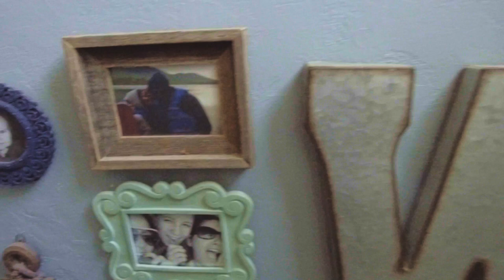Florida Water Front Home For Sale-15290 AddAx Ave Port Charlotte Fl. 33981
Florida Charmer! This property is special and close to being one of a kind. This home sit's on Sailboat water with Gulf access. The down stairs features a very private 1 bedroom, 1 bath Mother in law suite with its own access, along with a TV/entertainment room and Home office/Den. Lot's of storage space in the 3 garage bays, two in the front and one in the back for all your toys. A very large 21x20 workshop sits in the middle of the front garage bays. This workshop also has additional storage space available for your special items. As you ascend to the second floor you will be met with the huge great room, lots of windows for natural light, wood accents and decorative nooks for the southern feel. When you not enjoying this space with your family, it is superb for hosting gatherings and entertaining your friends, colleagues and extended family. The Kitchen has Granite countertops, solid wood cabinetry and stainless-steel appliances. Additional amenities include, concrete seawall, floating Dock, Fish cleaning station with water and electric, Tiki Hut, Davits for the toys, Sailboat water, 15 minutes to the lock and then a straight shot to the Gulf of Mexico. Homes this special don't come around often, 4 bedroom, 3 baths Put it on your list.
Read less
What I love about this home
This home is just amazing. Close to Beaches, shopping, restaurants and so much more.
YouTube Channel ; THE - SMOOTHJAZZ - LOFT
Music By: Pearl Jam - Jeff Vainio Piano Cover
Starwars: The Force Theme : John Willams
You Tube Channel : Maisie Ridley